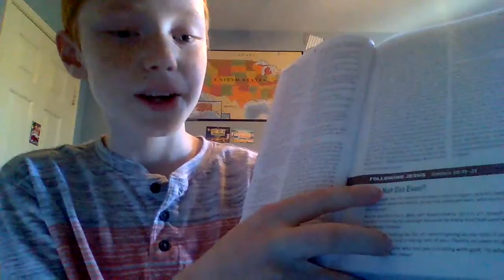Joel's Bible Days: S1 E28: The Final Story of Jacob and Joseph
A guest star, worship, bible reading, praying and learning. What's not to enjoy about E28 of Joel's Bible Days? Enjoy!